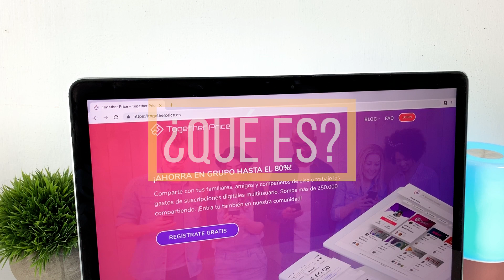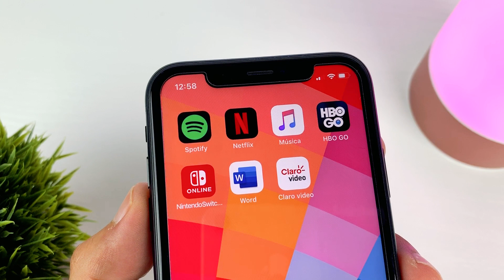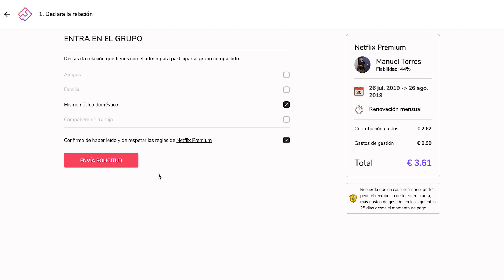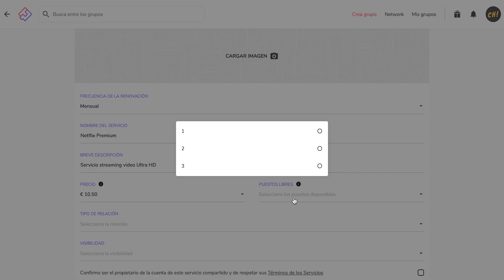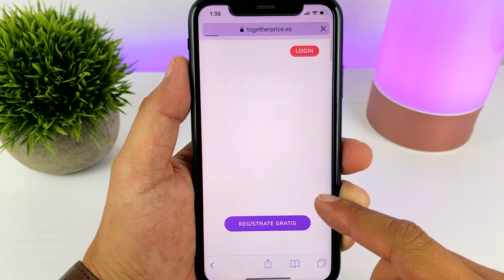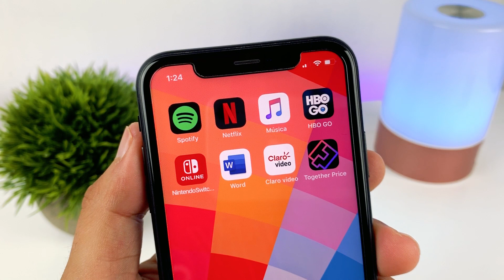Como AHORRAR DINERO en NETFLIX, SPOTIFY, APPLE MUSIC, HBO y más | Together Price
¿Cómo ahorrar dinero en Netflix, Spotify y demás servicios digitales?
En el siguiente video te presentó la solución a los costes de servicios digitales para disfrutar de todos sus beneficios ahorrando considerablemente.